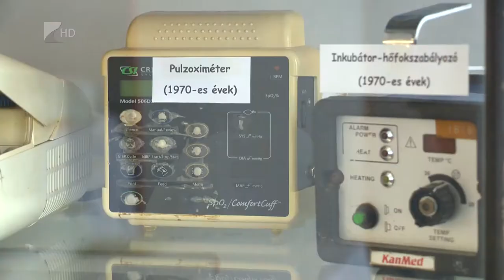Százéves orvos-egészségügyi gyűjtemény - Kölcsey Tv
Száz éves a Dr. Kállay Rudolf Orvostudományi Szakkönyvtár és Közművelődési Gyűjtemény, a megye legjelentősebb orvos-egészségügyi gyűjteménye. Ez alkalomból tudományos ülést szerveztek a Jósa András Oktatókórházban. A mintegy 23 000 kötetes állományban megtalálhatók a legújabb hazai és külföldi orvosi szakkönyvek és folyóiratok, valamint egyéb dokumentumok is, a könyvtár büszkesége az 1945 előtti archív könyv és folyóirat állomány.